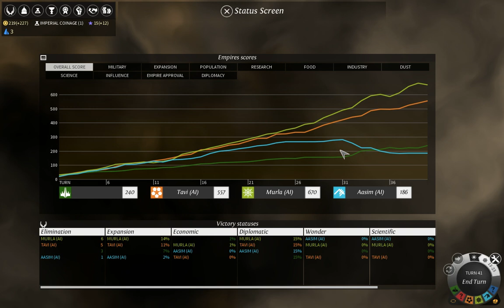Endless Legend - Broken Lords tutorial / LP - Part 5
This playthrough is meant to give you a better idea on how to play as the Broken Lords faction in Endless Legend.
It's the second time I cover this faction but a new series is necessary as a result of multiple changes that the Broken Lords have gone through. They are no longer a faction that focuses on expanding. Rather they are extremely potent warmongers, determined to feed on the souls of weaker pray. Much like Necrophages? Nah, my Broken Lords are way more evil.